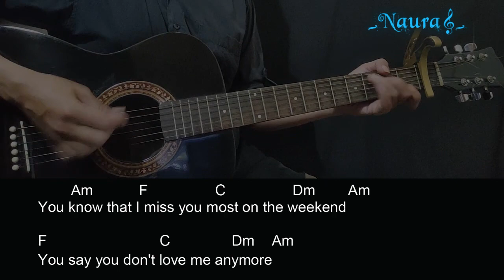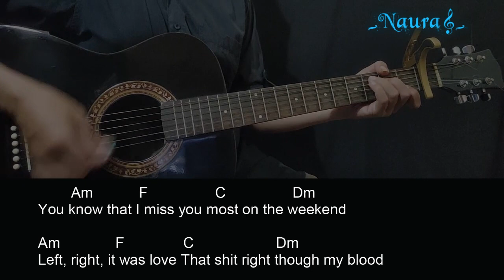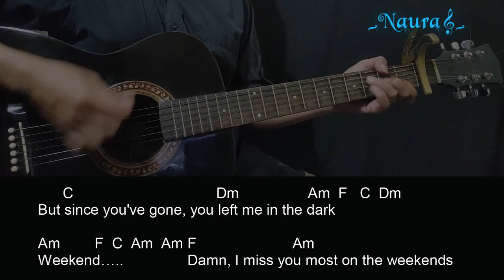Jonas Blue, Felix Jaehn - Weekends Guitar Chords Lyrics